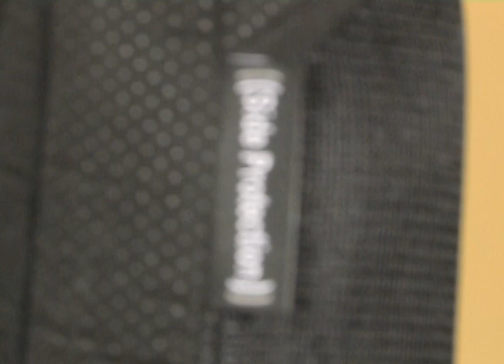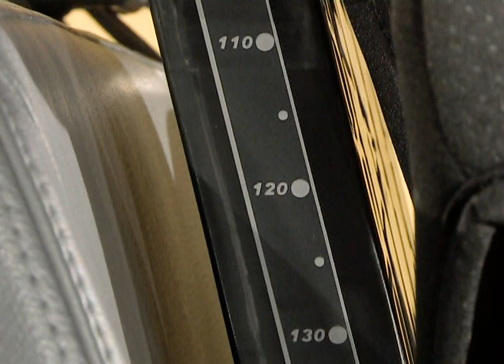RECARO Monza Nova IS - Kindersitz Gr.1/2/3 | Babyartikel.de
Der mitwachsende Recaro Monza Nova IS (Gruppe 1/2/3, 9- 36 kg) überzeugt mit einem innovativen Sicherheitspaket und vielen Komfortmerkmale. Stiftung Warentest Testurteil "GUT" (Ausgabe 06/2013)!